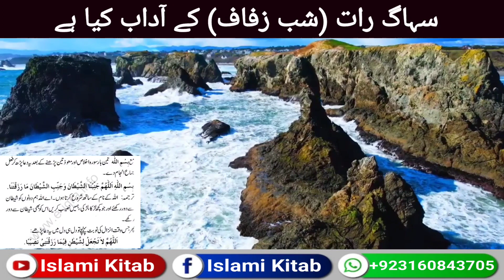Shadi Ki Pehli Raat Kaise Karna Chahiye Islamic Tarika | Suhagraat Ki Dua | Islami Kitab Wazaif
Your Quaris
shadi se pehle
shaadi se pehle
shaadi se pehle songs
shaadi se pehle movie
shaadi se pehle hindi full movie
shadi
shadi se pehle short film
shadi sa pehle agha ali
shadi se pehle kya karna chahiye
shaadi se pehle rajpal yadav comedy
shadi se pehle kya cheeze khani chahi
shadi se pehle sex
shadi se pehle zina
shadi se pehle video
shaadi se pehle song
shadi se pehle ki diet
shaadi se pehle scene
shadi se pehle trailer

Social link.

Live .Thana
Home. Tehsil Batkhela
District .Malakand...Kpk...Pakistan